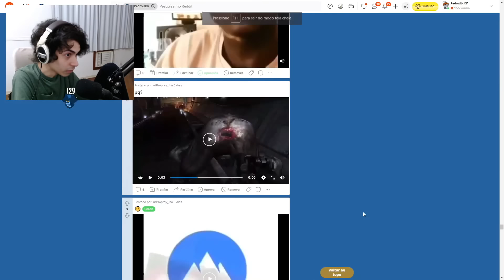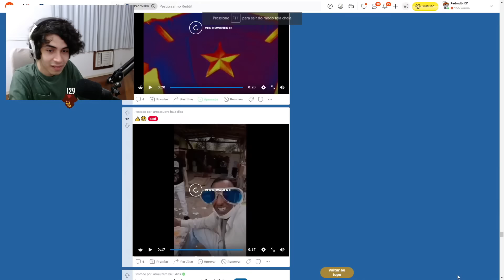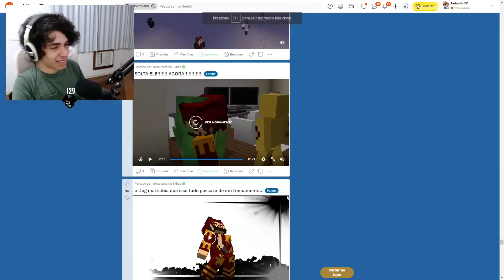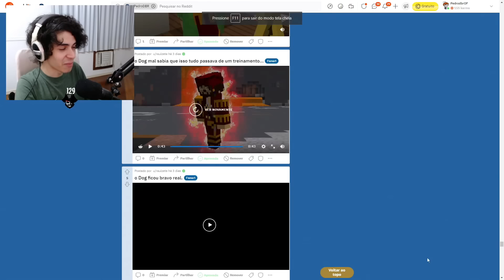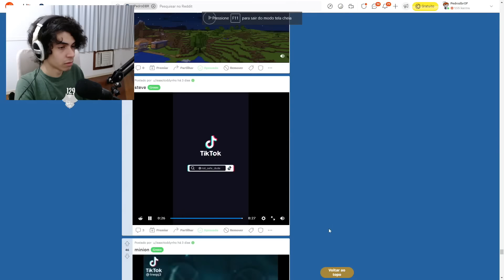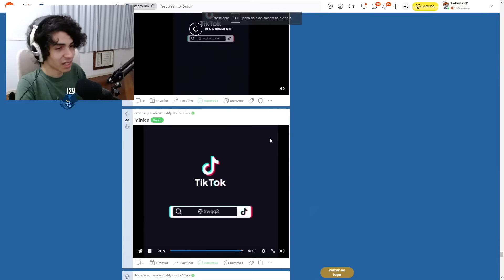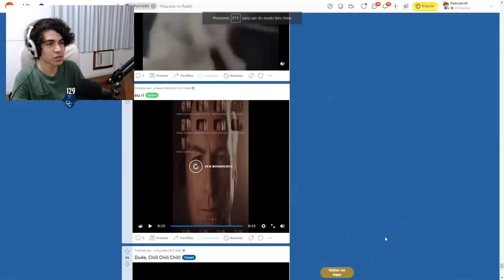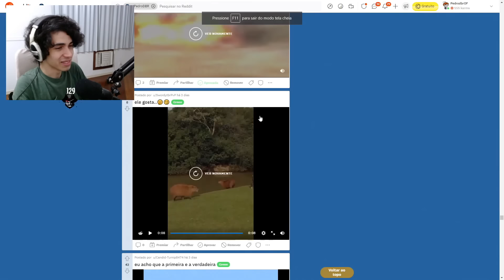Pedrodbr Reagindo aos Melhores Memes do Reddit #13